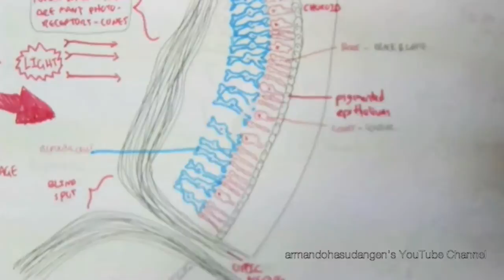Why study the retina? Harvard's Josh Sanes Explains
Harvard University Professor and Director of Harvard's Center for Brain Sciences, Josh Sanes, shares why he thinks understanding synaptic connection networks matter and how mapping the retinal connectome will fundamentally change how we think about the human brain.